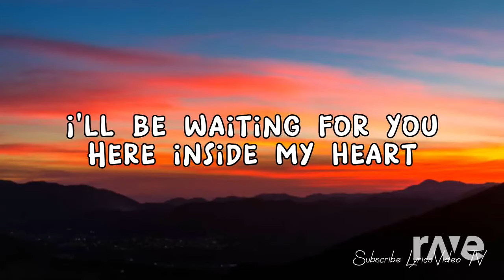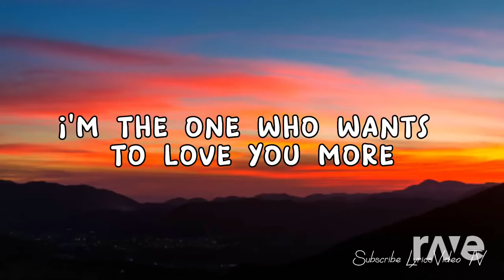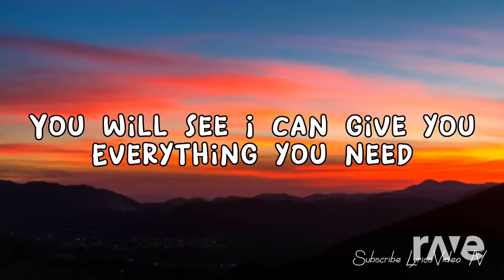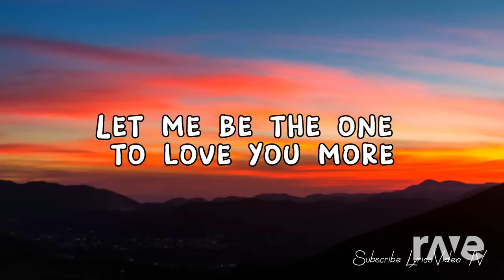I drove all night and To love you more Celine Dion Official Live Audio Lyrics celinedion #2024💓❤️💓